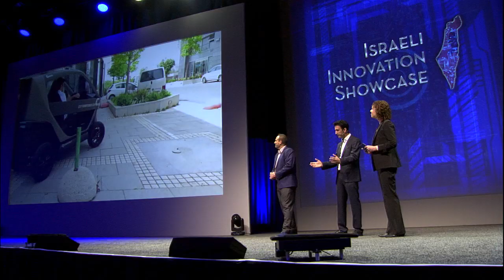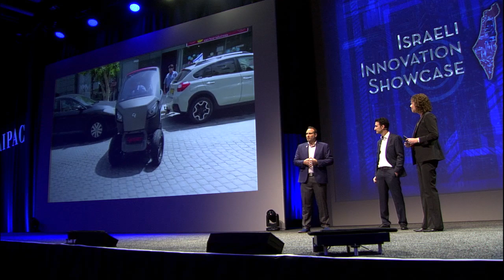City Transformer - Folding Vehicle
The CityTransformer vehicle is a fully electric car that folds in on itself to make parking in urban settings a breeze. CEO Asaf Formoza and Co-Founder and Chief Innovation Officer Udi Meridor drive the vehicle on stage with them to demonstrate it's unique technology.